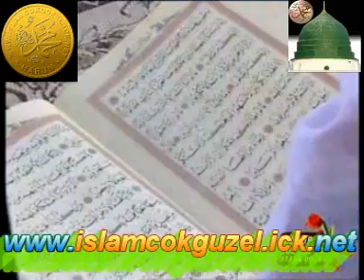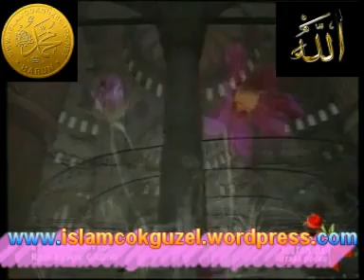Sümeyye Eddeb : Harika Kur'an i Kerim Tilaveti eyüp sultan